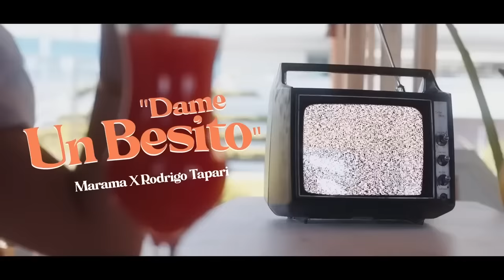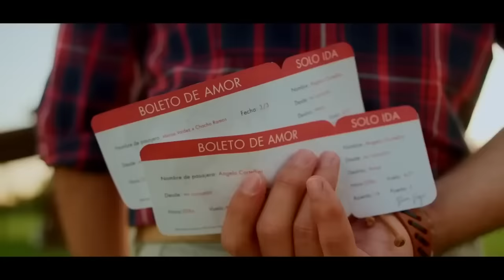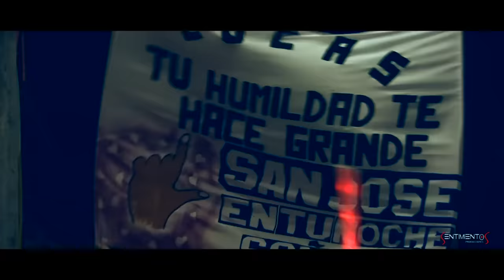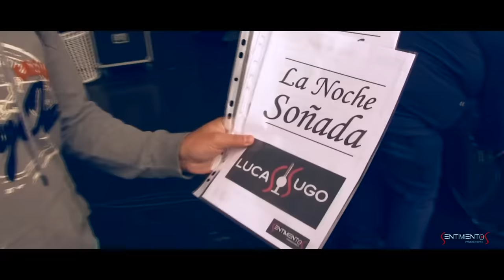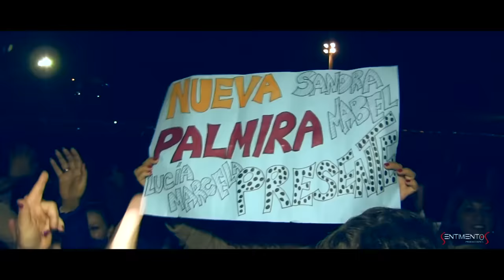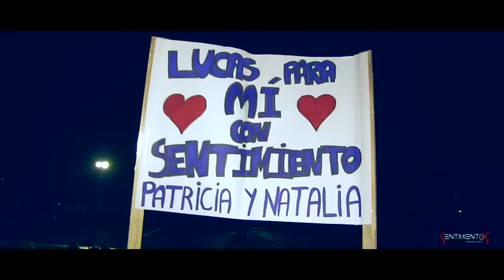Rodrigo Tapari, Lucas Sugo, Matías Valdez - Cumbia Romántica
00:00 Matías Valdez, Rodrigo Tapari - Tu Despertador
02:26 Lucas Sugo - Maldito Celular
06:27 Matías Valdez - Volver a Vernos
09:12 Rodrigo Tapari, Marama - Dame Un Besito
12:20 Lucas Sugo - Hechicera
15:58 Matías Valdez - Latidos
18:05 Lucas Sugo -Bajo Cero
22:57 Chacho Ramos - Háblale y Dile
26:48 Matías Valdez, Chacho Ramos - Boleto al Amor
32:22 Lucas Sugo - Apuesto lo Que Quieras
35:42 Matías Valdez - Latidos
41:35 Matías Valdez - Quedate

Montevideo, Uruguay